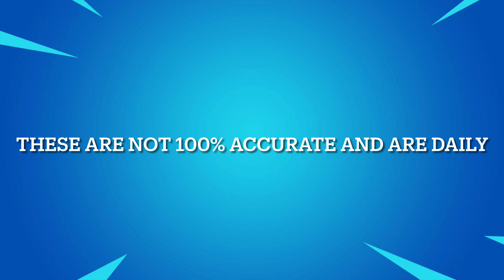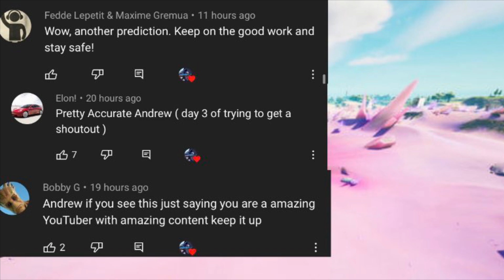Fortnite Item Shop Prediction | March 15, 2021